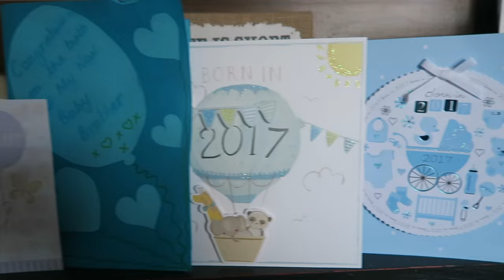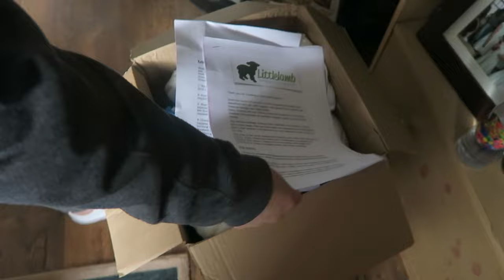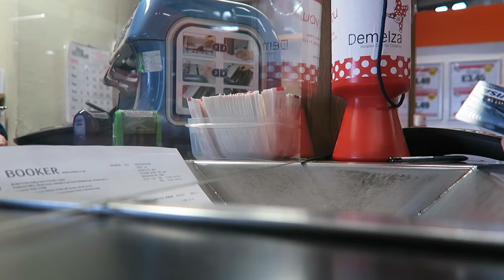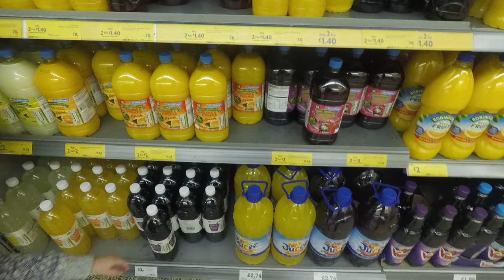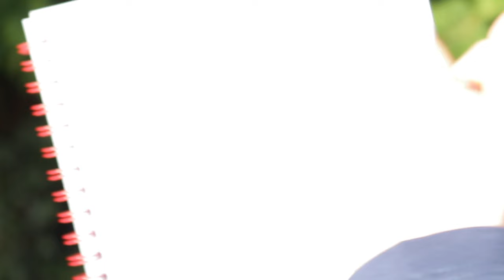NEWBORN BABY ERNIES FIRST DAY OUT 1 WEEK OLD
Ernie newborn baby day out he's soooo cute and out shopping with the freer family

Calley Gave Birth To Ernie At 42 weeks Pregnant and will  our Newborn baby Ernie for 6months

NewBorn essentials natural birth

going into labour at night to a newborn baby Boy

The Joneses Large family Vlogs The Jones Family UK … If it's fun for kids and adults, you'll find it here!

newborn photography
newborn clothes
newborn diapers
newborn poop
newborn rash

--- TECHNICAL STUFF ---

Canon 80D

Editing Software : iMovie 4K